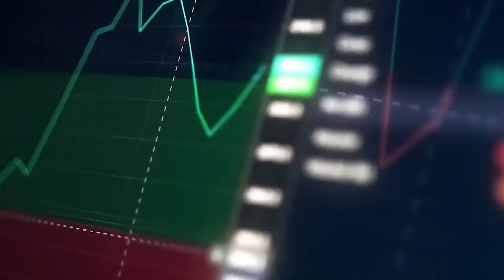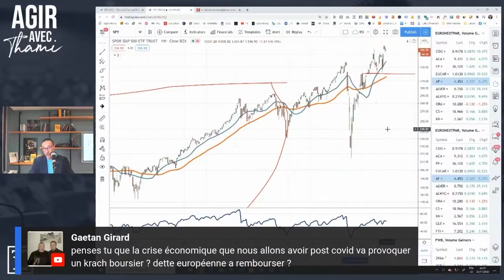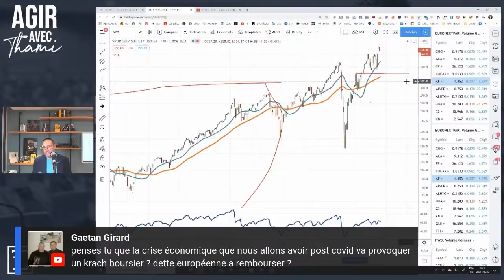Faut-il vendre Tesla ?